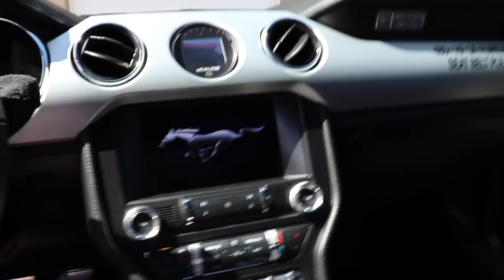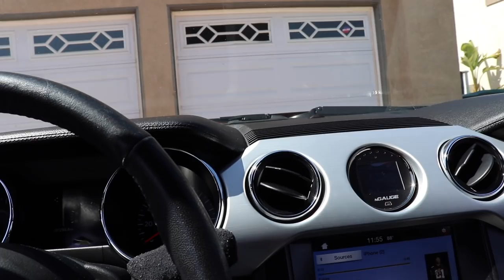Blowing Up Things With My Car (Again)